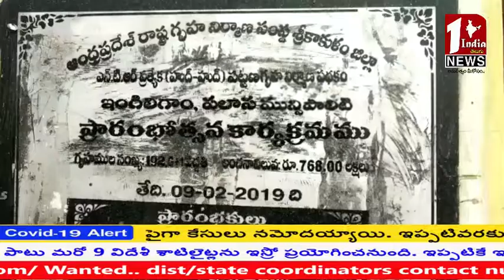తెలుగు దేశ రాష్ట్ర కార్యదర్శి హుదూద్ ఇళ్ల వద్ద గౌతు శిరీష నిరసన...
please subscrube  1india telugu news